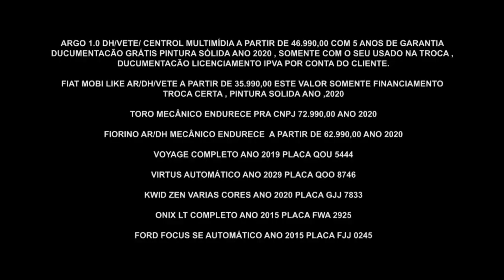Gazeta Motors - Fiat Amazonas Casa Verde